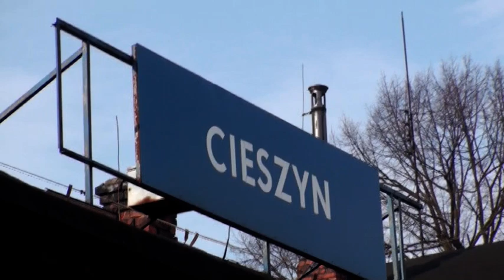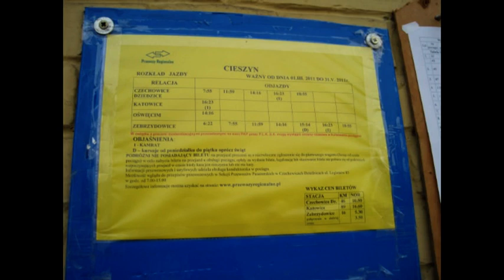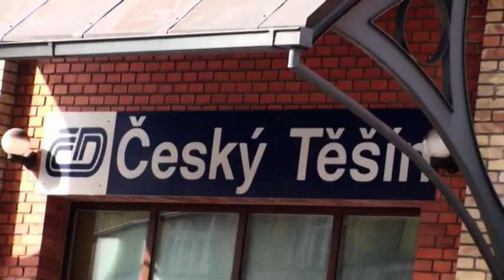PKP Cieszyn.mpg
Tak wygląda Dworzec PKP w Cieszynie.
Zobaczcie dla porównania Dworzec w Czeskim Cieszynie.